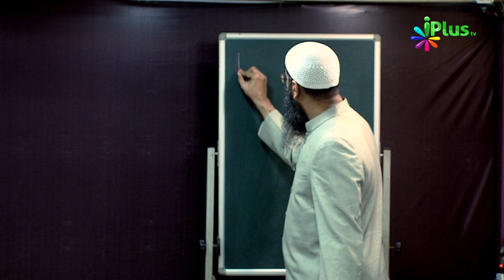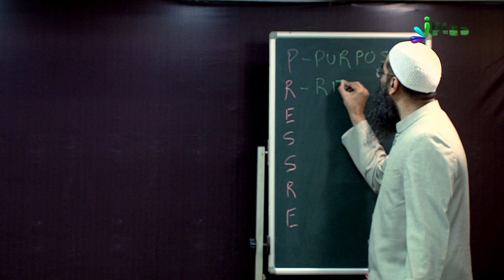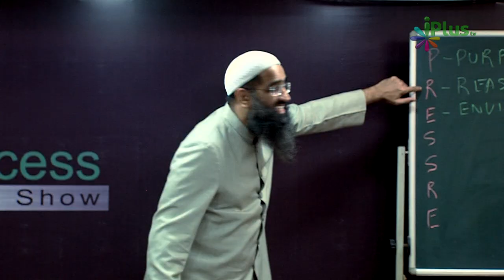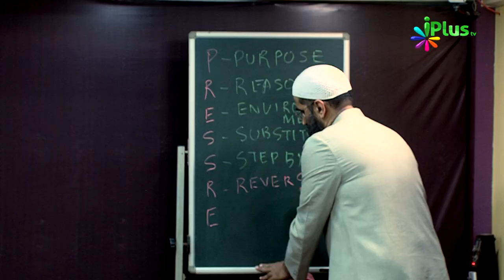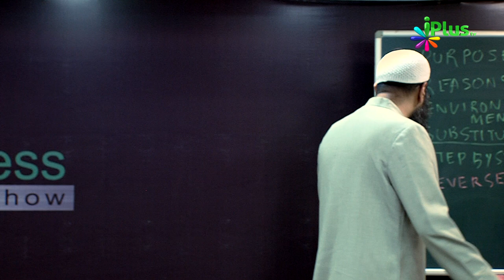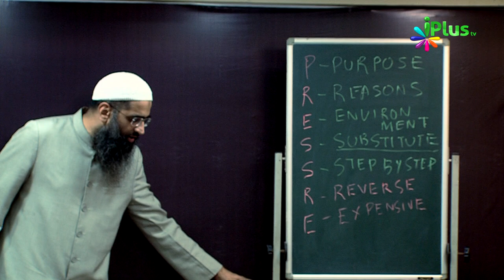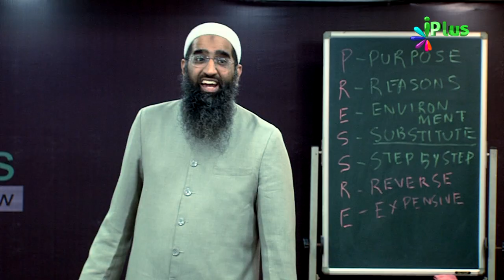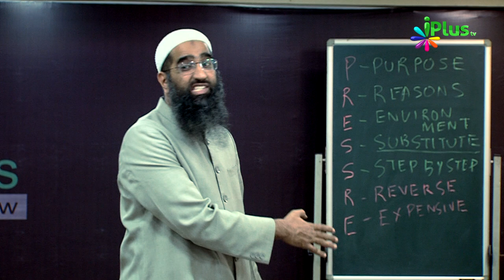How to Stop any Bad Habit By Zaid Patel | बुरी आदत को कैसे रोकें ? Formulas For Success | iPlus TV